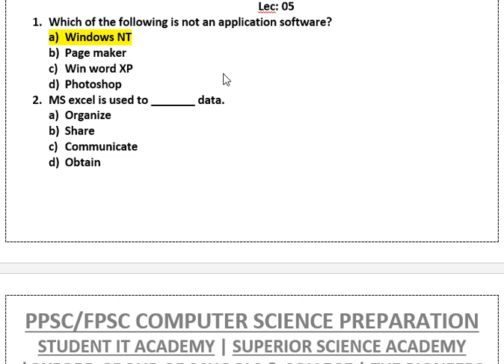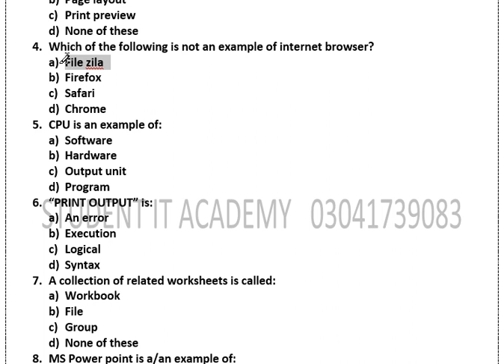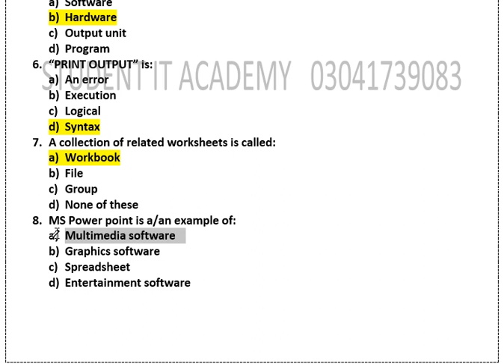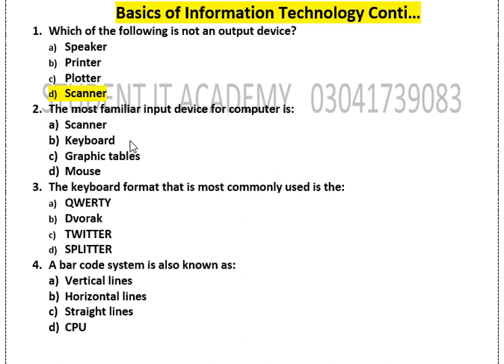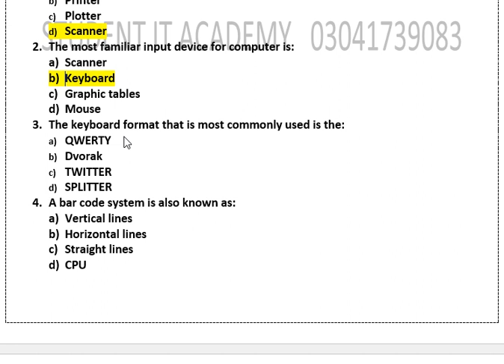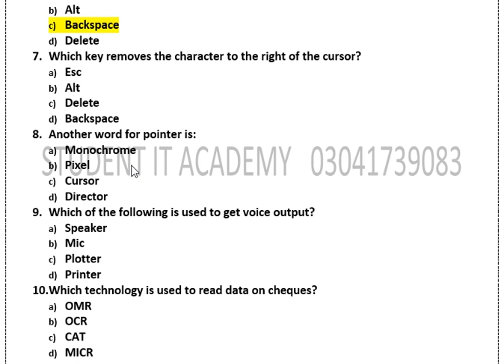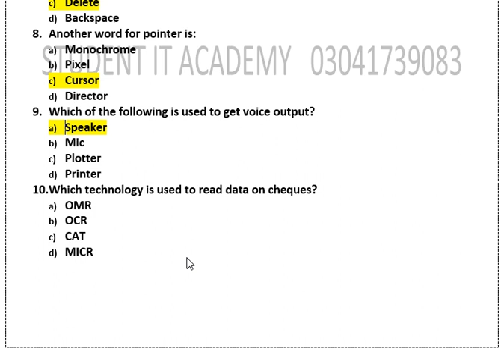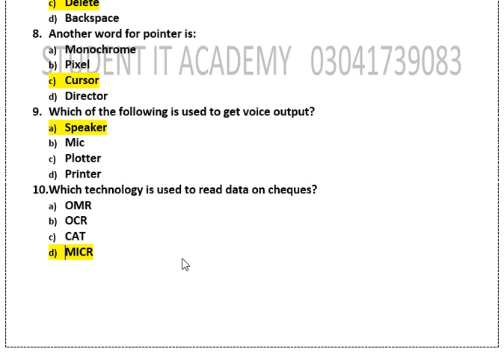PPSC/FPSC Computer Science by Dilawer Hussain Warraich#computerscience